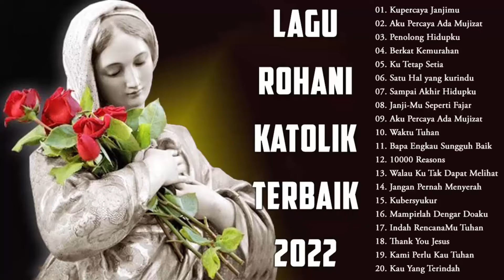Lagu Rohani Katolik Pilihan Terbaik 2023 Waktu TUHAN || Lagu Rohani Katolik Terbaru 2023 Terpopuler